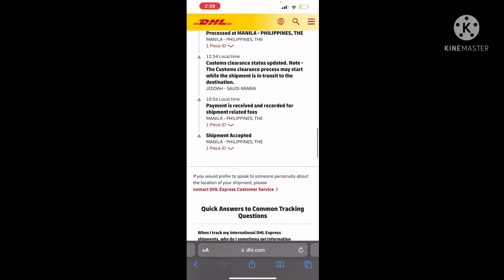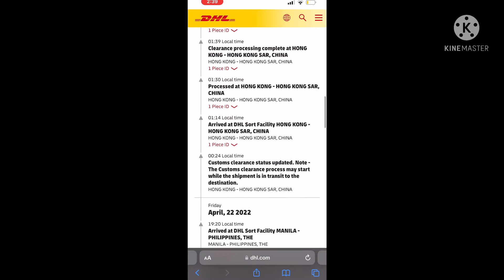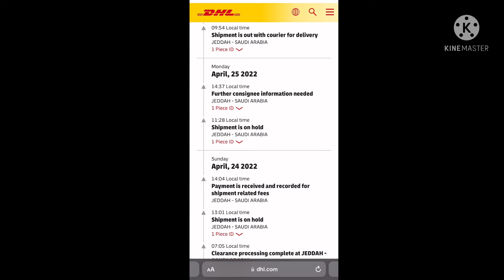DHL Shipment Review | in just 3 days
gumawa ako ng review ng shipment ng DHL dahil sa madami ako nakita o napanood na mga reviews na hindi dumadating or may problema sa package nila.

i suggest just follow the steps
write a correct information about shipper and reciever
then always follow up in their website to the tracking number was given to you.
in case,call their customer representatives to get more updates.